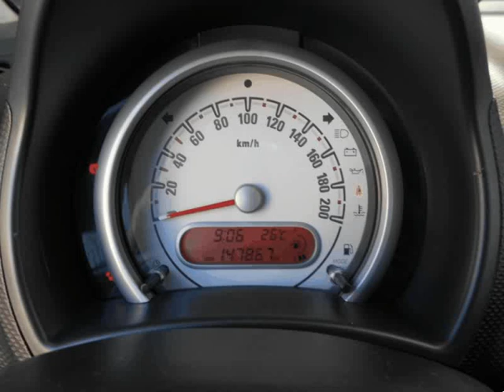Opel Agila 1.0 Essentia para Venda em Estatuto Automóvel . (Ref: 564384)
Opel Agila 1.0 Essentia para Venda em Estatuto Automóvel . (Ref: 564384) do ano 2010 com 146250 Kms.Anúncio inserido por rotina informática, todos os dados carece de confirmação.
VIATURA MUITO BEM ESTIMADA , MOTOR MUITO ECONÓMICO, EXCELENTE CITADINO, BOM NÍVEL DE EQUIPAMENTO: JANTES LIGA LEVE, AR CONDICIONADO, ABS, VIDROS ELÉCTRICOS, FARÓIS DE NEVOEIRO, ETC. TEM CHAVE DUPLA, MANUAIS. Com oficina própria, todas as nossas viaturas são sujeitas a uma rigorosa inspeção mecânica com a finalidade de minimizar possíveis avarias.. É efetuada uma revisão de entrega com mudança de óleo, filtros, travões, correia de distribuição no caso de ser necessário, uma limpeza geral e e higienização da viatura. A nossa Garantia cumpre as normas da ANECRA. visite-nos .Todos os dados e disponibilidade carecem de confirmação junto do vendedor.